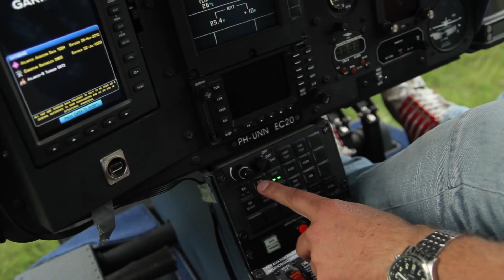Defqon.1 Festival 2011 | Blu-ray / DVD Preview | The Documentary (7/7)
Defqon.1 Festival took place on 24, 25 & 26 June at Evenemententerrein Biddinghuizen.

This is a small clip of the total documentary, as it is on the DVD/BLU-RAY.